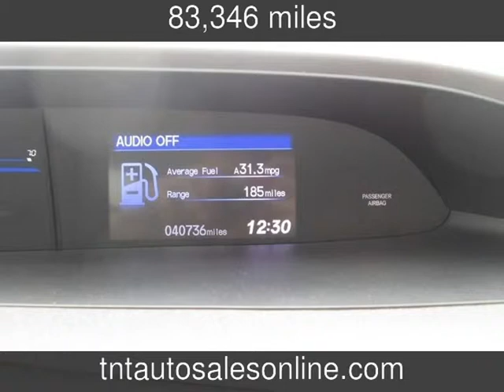2010 Honda Civic DX-VP Used Cars - MYRTLE BEACH-CONWAY-MARION-LUGOFF ,South Carolina - 2014-02-03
See more details about this used car This 2010 Honda Civic DX-VP with 83,346 miles is for sale at TNT Auto Sales 4 LOCATIONS.